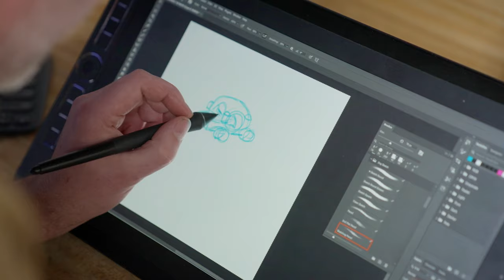Disney Princess-inspired Go Karts Made with LEGO Bricks!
In this episode of Making Wonder the Series, fantasy vehicle building comes to life! LEGO experts build two competing Disney Princess inspired go karts made with LEGO bricks. One kart is a rideable Carriage inspired by Cinderella and the other is a life size Magic Carpet inspired by Jasmine. Naomi Schiff, the inspiring Rwandan and Belgian racing driver, joins the party and answers some fascinating questions that only a professional driver and television presenter could. Then, the race begins as she faces off against dancer and content creator Nicole Laeno to see which kart has the most kick. Do you have a need for speed? Watch and see how the race unfolds. This episode has the wheels, the speed and the wonder for any vehicle-enthusiast.
Stay tuned for more episodes of Making Wonder, where the power of Disney storytelling, combined with the creativity of LEGO building, comes together to create an epic content series celebrating Disney’s 100 years of Wonder, with a LEGO Disney twist! Witness mind-blowing builds and unexpected twists. If you love cars, Disney Princess or LEGO building, join us while we Make Some Wonder!